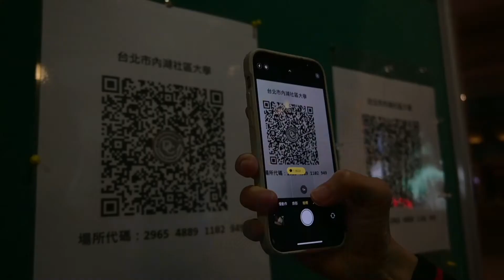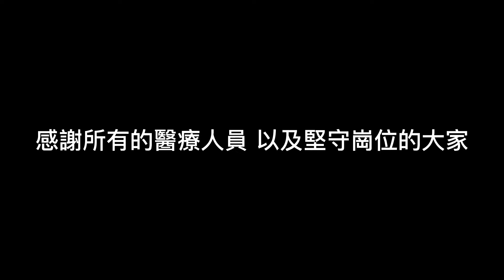2022 | Epidemic New Life Movement | 防疫「心」生活